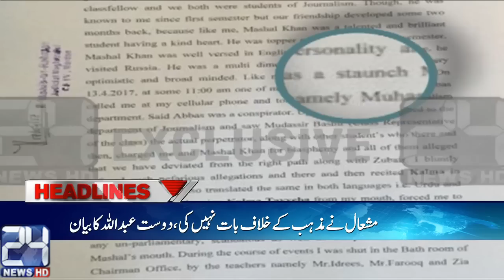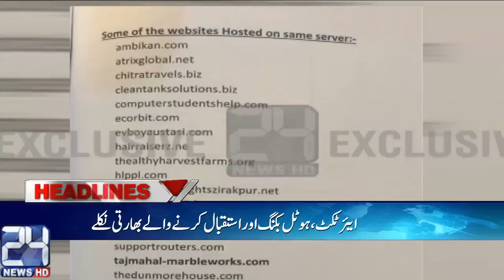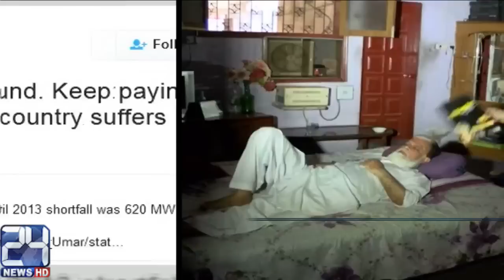News Headlines | 09-00 PM | 17 April 2017 | 24 News HD